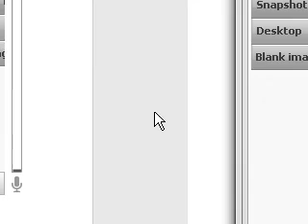S03 (Thurday) 01-21: Books I R NOT Reeding ANY! hehe